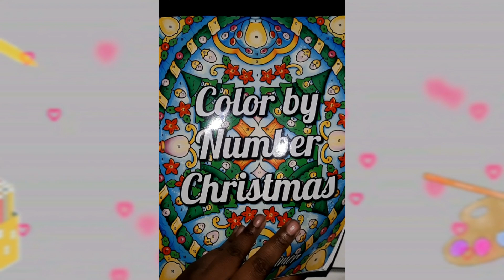Coloring my way to Christmas | Day 7 | Adult Coloring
Hello 👋🏽, I'm Coloring my way to Christmas!

Are you ready to immerse yourself in the festive spirit and bring some holiday cheer to your coloring pages?

What is your favourite holiday movie to watch during the festive season? 🎁❣